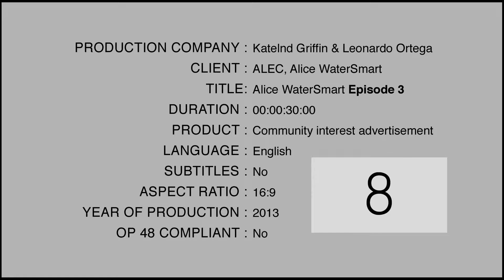Alice Water Smart DIY Video Alice and Wally: Episode 3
Check out these DIY water smart videos and get some some great water saving tips for you and your family.

Follow Wally as he plays his part to be water smart and win the heart of Alice the community's original water smart champion.